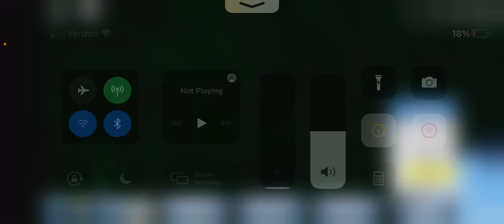Life of a peafowl part 1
This will have 5 parts you it hope you enjoy!